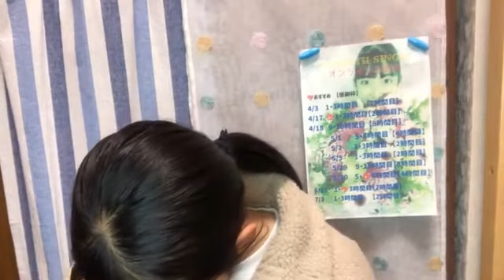川又 優菜（STU48 2期研究生） 2021年03月06日21時11分16秒 SHOWROOM配信